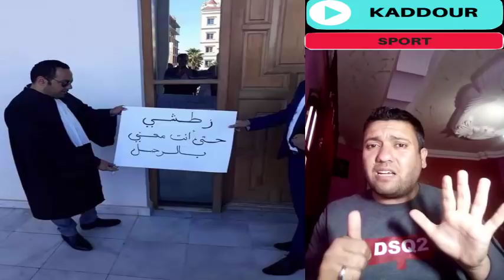كابتك ولايتك ... مابقاش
إتحادية المشاكل وجب عليها الرحيل
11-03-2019